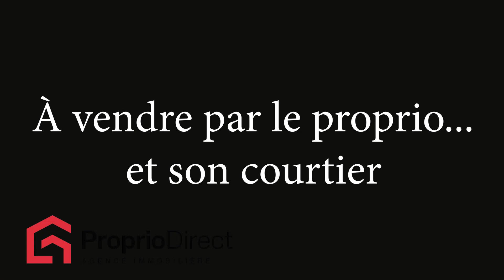Building commercial Roberval 2 525 000 $ + taxes À vendre par Proprio Direct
Prix ou Loyer : 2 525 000 $ + taxes
Nombre de chambres :
Nombre de salles de bain :
Nombre de salles d'eau :

Belle grande bâtisse commerciale entièrement rénovée sise sur un terrain de 59 315 pc avec plus de 100 espaces de stationnement. Plus de 2,00000.00 $ de rénovations intérieures et extérieures ont été effectuées sur l'immeuble par les propriétaires actuels depuis l'acquisition en 2016.Structure d'acier autoportante, possibilité d'agrandissement pour l'éventuel investisseur. Endroit stratégique ! À qui la chance ???

Le futur acquéreur doit s'informer auprès de la municipalité et des autorités compétentes de la destination qu'il entend donné à l'immeuble

L'immeuble pourrait convenir parfaitement pour tout genre de
cabinet professionnel tel que :

Clinique médicale,

Clinique de denturologie,

Clinique vétérinaire
également pour :

Centre de la petite enfance

Résidence pour aînés(es)
Magasin de détail de grande surface

Concessionnaire automobile

Concessionnaire de sports motorisés,

Concessionnaire de véhicules récréatifs ...
Résidentiel:

Immeuble à logement et  ou condos
Zonage résidentiel,commercial,industriel,institutionnel et récréatif